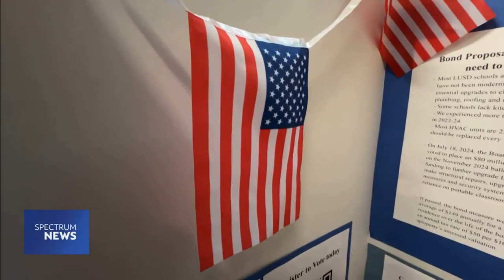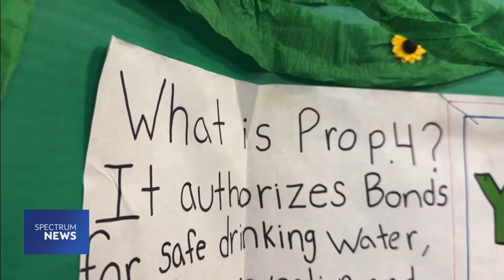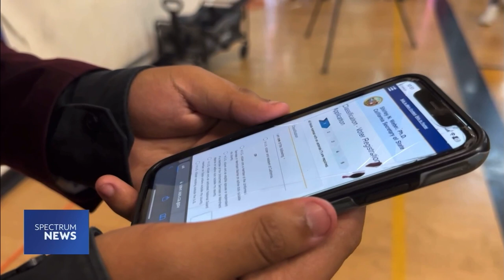Spectrum News 1 Highlights the Youth Vote at Lynwood High School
With just weeks away from the Nov. 5 election, about 300 students at Lynwood High School spent time in the school’s gymnasium learning about presidential candidates, ballot measures and more.

It was an opportunity that helped three soon-to-be first-time voters think about what issues they care about and what type of candidate they want to see as America’s next president.